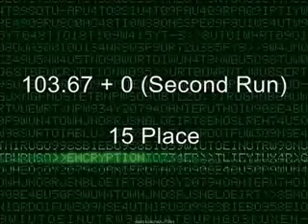International Slalom Tacen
Selection Race for Italy and Slovenia